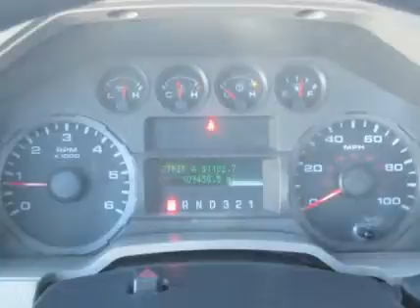2008 FORD F250 For Sale